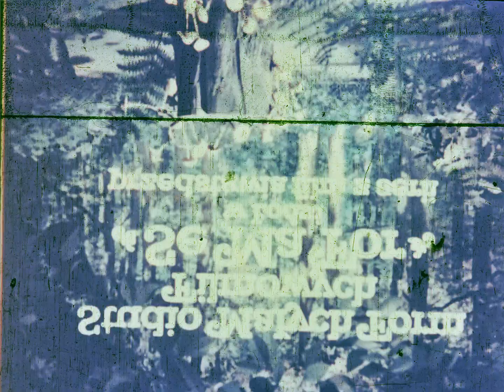Лесной ручеек Бельско Бяла 1986 - Иностранные мультфильмы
Мультфильм про приключения плюшевых медвежат, смонтированный из эпизодов сериала "Trzy misie" / "Три медвежонка".

Режиссёр: Евгениуш Игначук / Eugeniusz Ignaciuk
Перевод: Студийный (Одноголосый закадровый) - Центрнаучфильм

35mm Film Scan 1080p
Оцифровка мультфильма состоялась в рамках Проекта Рутрекера по оцифровке фильмокопий мультфильмов